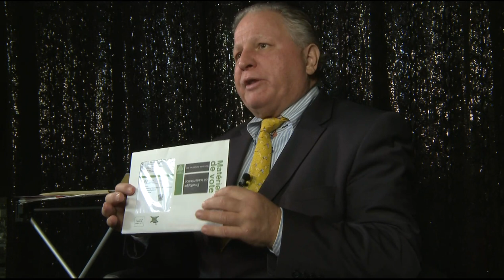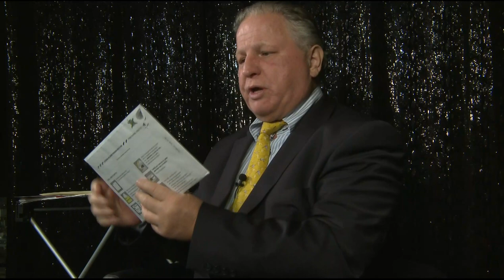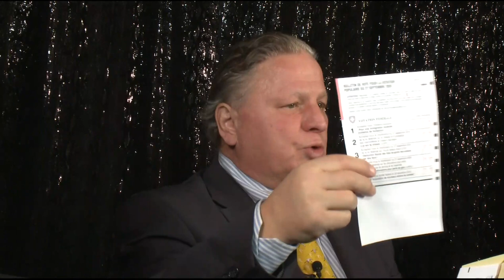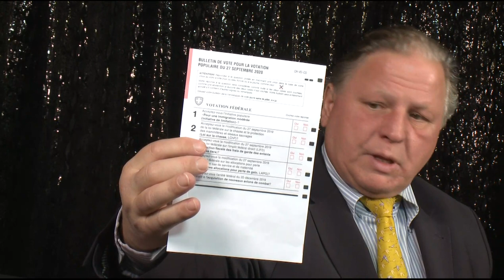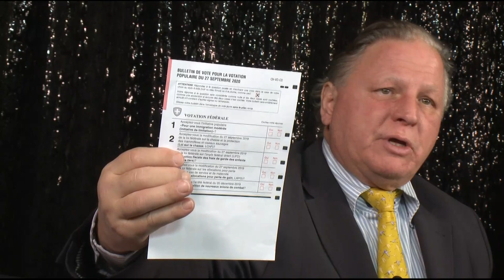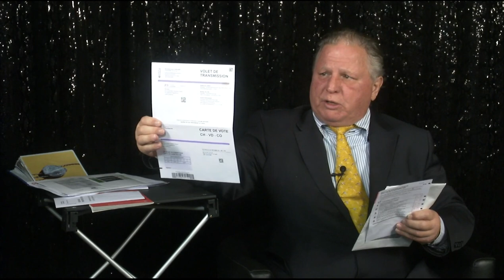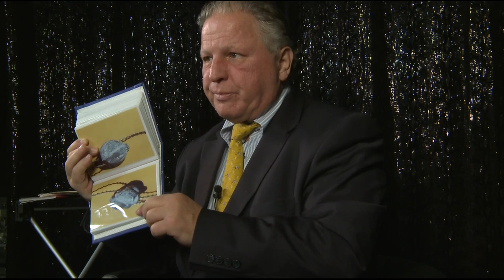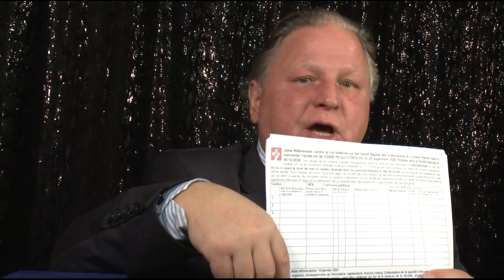Swiss and US frauds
Swiss and US frauds connected. All truth passes through three stages. First it is ridiculed. Second, it is violently opposed. Third, it is accepted as being self-evident.”Arthur Schopenhauer.